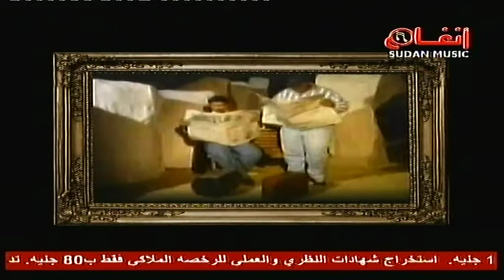يوسف الموصلى - على قدر الشوق